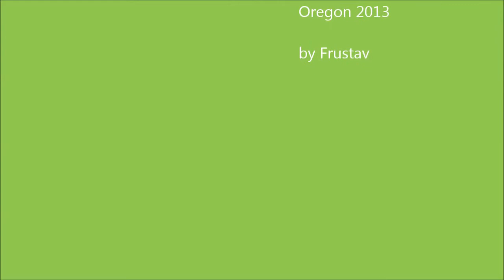Hummingbirds at Feeder in Oregon (Kolibri)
Hummingbirds at my feeder on a sunny afternoon. Filmed using a JVC GZ-E306BU.